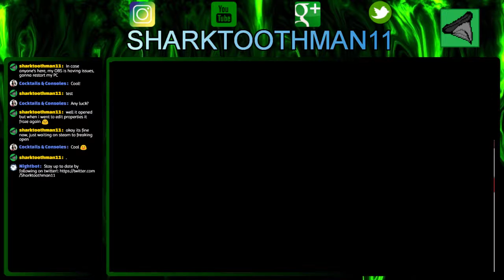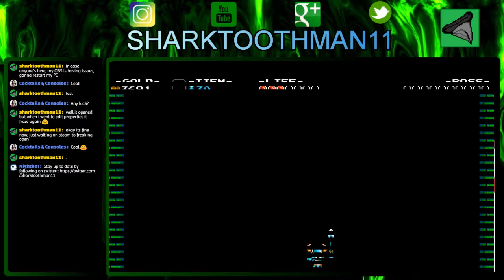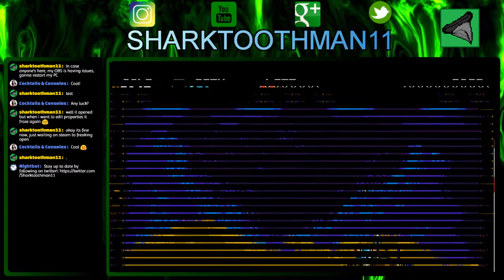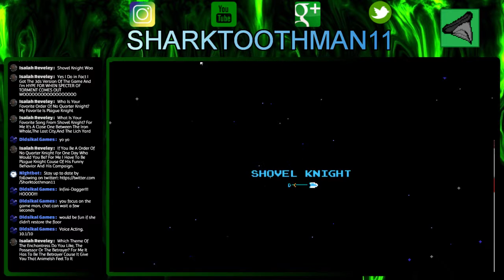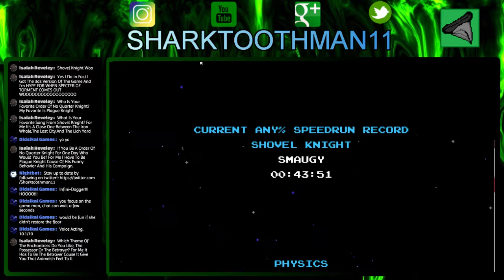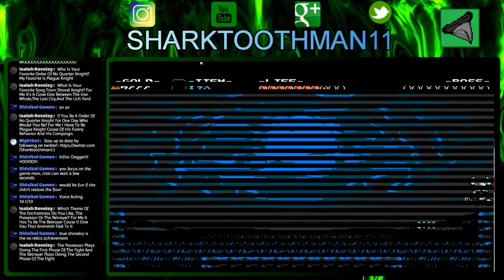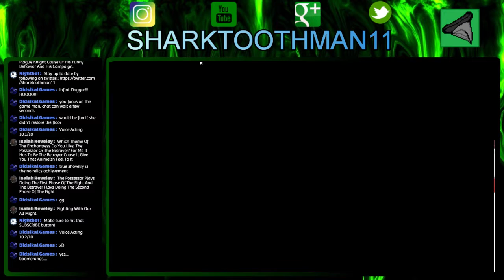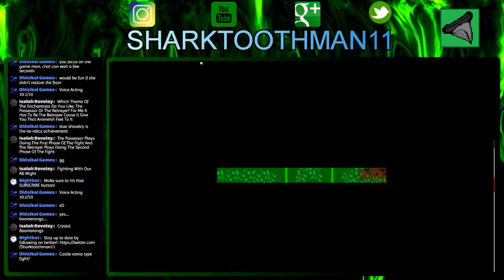Shovel Knight [NO RELICS] | LIVE | PROPELLER DAGGER WHERE ARE YOUUUU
Playing through shovel knight! For the achievement, I can't purchase any relics so I'll be sticking to health upgrades!